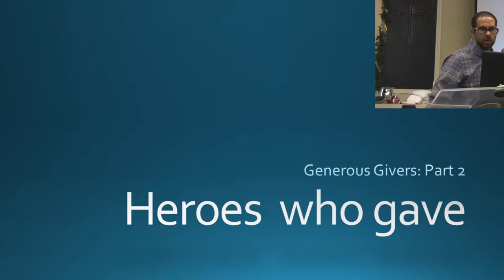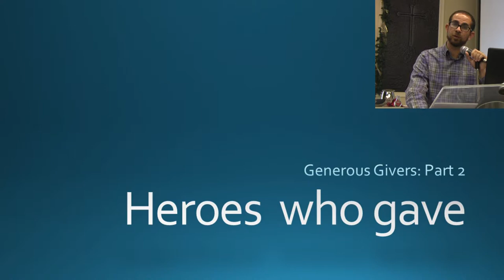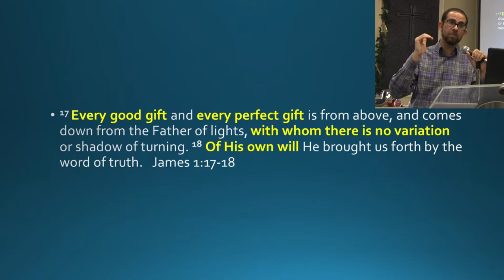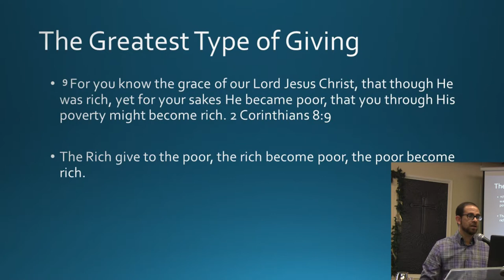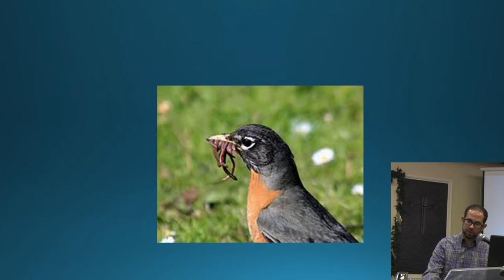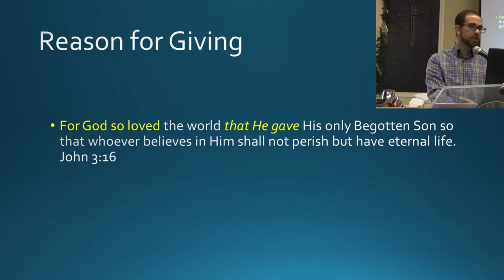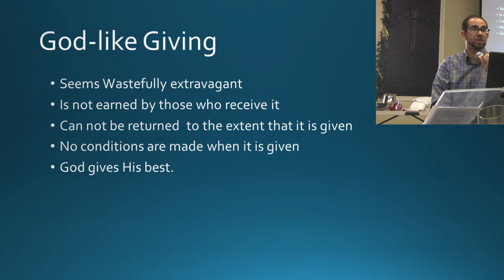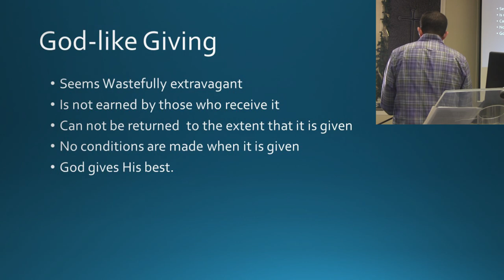Generous Givers Part 2: The Most Generous Giver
No one gives like God does. Lets learn what God like giving shows us.